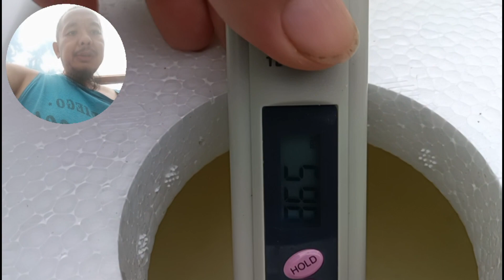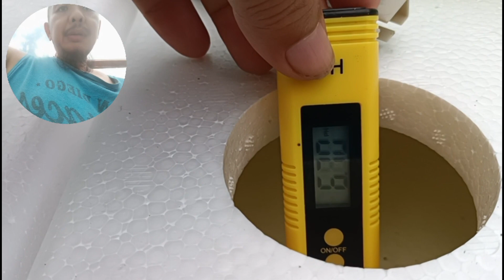Katanum TV - 29th Days After Sowing, 2B-7th Day After Sowing and 3Batch-1st Day After Germination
Katanum TV - 1B-29th Days After Sowing, 2B-7th Day After Sowing and 3Batch-1st Day After Germination Lettuce

Thank you sa mga nag ambag ng kanilang resources kaya nagtuloy tuloy ang atin expansion and upgrading from 1 Demo Growbox nagiging 7 to 10 Growing Box na may mga bakante na tayo for next batch of sowing Tour Billion Lettuce Seeds naman ating next batch. Sa mga gusto magkaroon ng community share by giving your Time, Talent & Skill sa malalapit dito or sa malayo you can Send support and Resources para sa mga material needed at mga gastusin. Any amount can become Community Share na ito babalik sa inyo during our Profit Sharing by end of year 2023. For details PM me pag usapan natin. Baruch Hashem Adonai.

We plant. We grow. We harvest. We eat and We Share others also. Looking for partner or financer para mas mapabilis itong ating projects for humanity. As partner of course you have a share every harvest and other terms let's talk about it as business venture soon.